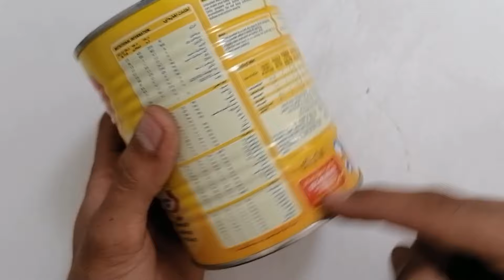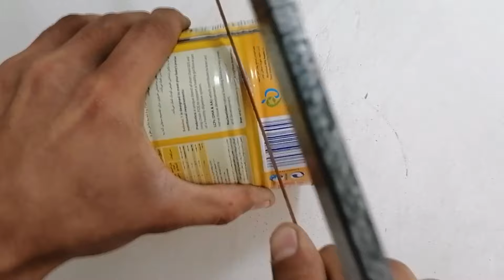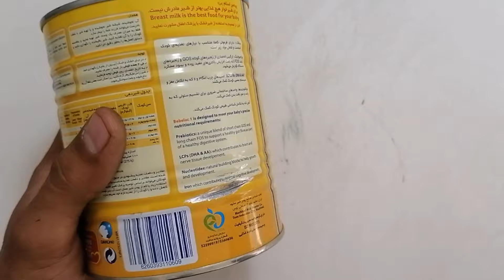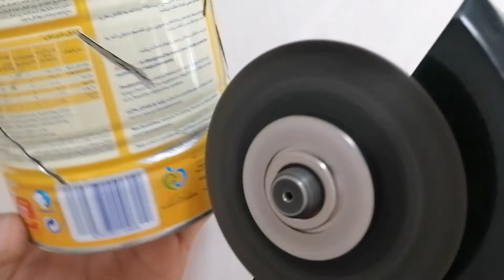Wrap a non - working Led Bulb with insulating tape and the result will amaze you !